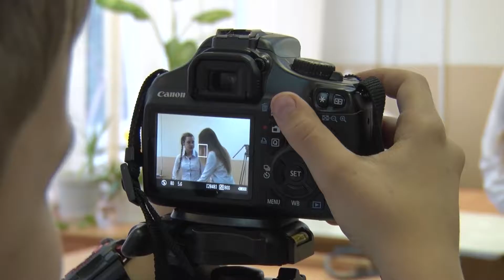«Лицей ТВ» - проект-победитель конкурса Металлоинвеста «Сделаем вместе»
Об успехах в учебе, спорте, творчестве учеников 12 школы Железногорска теперь можно узнать из роликов на ютубе. Снимает их студия «Лицей ТВ». Этот проект возник благодаря победе в грантовом конкурсе компании «Металлоинвест» «Сделаем вместе». Как становятся юными журналистами? И какие темы их интересуют?